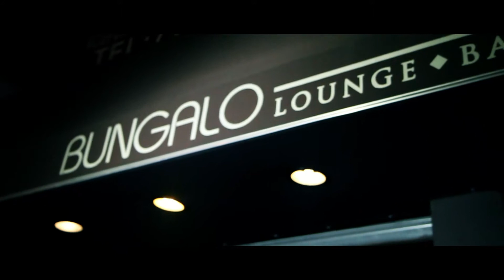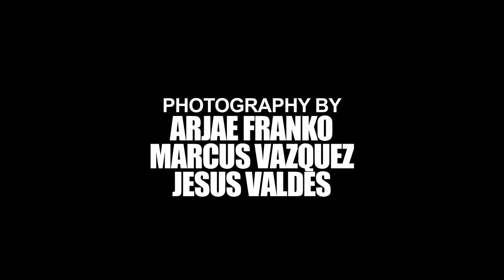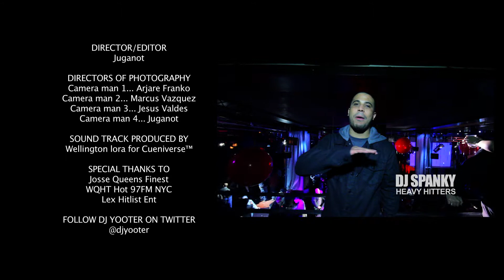2012 DJ YOOTER PROMO